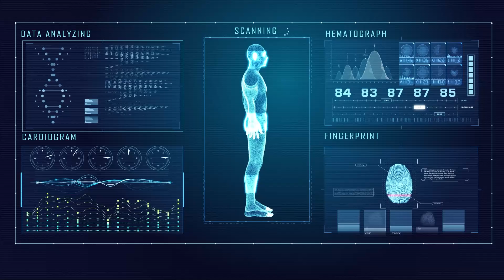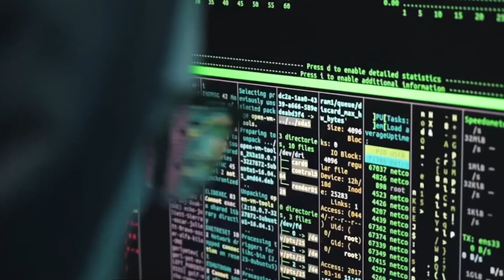Learn how Agentic AI Reshapes Clinical Workflows - with Dr. Sanjay Juneja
Discover how agentic AI is transforming clinical workflows by enabling intelligent digital twins of healthcare professionals that learn, adapt, and act autonomously. This breakthrough supports faster decision-making, reduces bottlenecks, and expands the reach of clinical expertise across provider systems, telehealth, labs, and diagnostic settings.

Dr. Sanjay Juneja hosts Dr. Harvey Castro, who explores how agentic systems integrate with wearables, streamline emergency care, and deliver timely medical insights. You’ll learn how scalable AI agents enhance operational efficiency and knowledge-sharing without compromising the human touch.

Watch now to understand how this practical application of agentic AI can unlock clinical productivity and improve patient care at scale. Your future workflows may already be here—don’t miss this.

- - - -TimeStamps - - - -

00:00 Introduction
00:58 Digital Twins in Healthcare
02:25 Teaching and Scaling Expertise
04:53 Future of Agentic AI in Healthcare

📌Watch now for strategic insights that could shape your organization's digital future.

Dr. Sanjay Juneja, a hematologist and medical oncologist widely recognized as “TheOncDoc,” is a trailblazer in healthcare innovation and a rising authority on the transformative role of AI in medicine. Garnering over 750k followers and 20 million views on social media, Dr. Juneja’s unique ability to simplify complex topics has earned him global acclaim.

His debut podcast, Target Cancer: Podcast, amassed over 3 million downloads in more than 100 countries within just two years, setting the stage for his current AI-focused series featuring world-renowned guests. He currently serves as the VP of Clinical AI Operations at Tempus AI.

— ABOUT DR. HARVEY CASTRO —
Dr. Harvey Castro is a critically acclaimed author, writer, and sought-after medical media expert & speaker who shares his experiences and knowledge nationally and locally in the Dallas/Fort Worth areas. Born in Patterson, NJ, raised in Queens, NY, his first job was delivering the New York Times. At the young age of 16, Dr. Castro started his first business selling vitamins. Later he joined the US Army and became a dental assistant to help pay for his college education.

He attended Texas A&M and graduated with a BS/BA in Biomedical Science and Political Science. Castro went to medical school at UTMB, Galveston, Texas. He began writing books for other medical students to pay for his medical books. He attended an emergency residency in Bethlehem, Pa., and started his heart vitamin company.

When he arrived in Dallas/Fort Worth, TX, his first job was creating over 30 iPhone and Android apps in health care as a speaker for ACEP (the American College of Emergency Physicians) for healthcare applications. Then, as a consultant for healthcare companies, he founded the 'Trusted ER in DFW.' Dr. Castro has always had a passion for helping others. He is the first author on the subject of ChatGPT and healthcare. He is also the first author concerning ChatGPT and solving crimes.